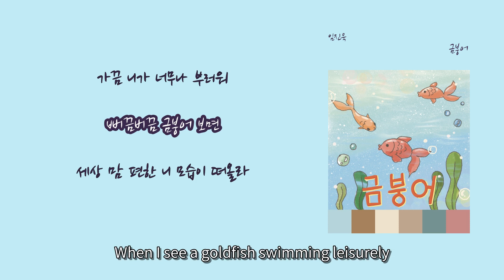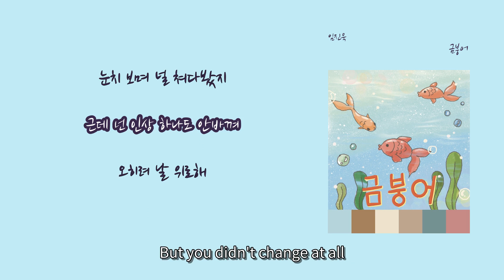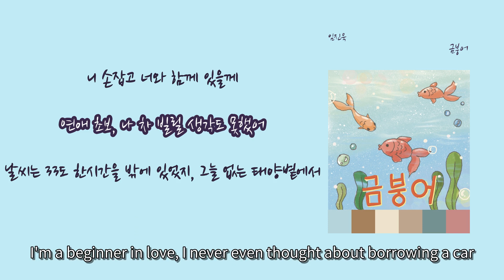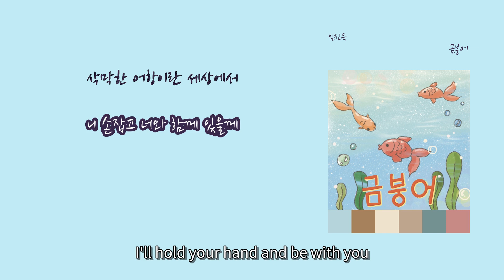[LyricVideo/가사비디오] 임진욱(Lim Jin Ouk) - '금붕어(Gold fish)'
1. 숏폼으로 음원홍보 방법이 있어요 - 최대 100만명에게 노출되어 아티스트 인지도 상승
2. 스포티파이,유튜브마케팅에 내 음악을 홍보하는 방법도 있어요

Worldwide Release, Quick Release within 2 Weeks, Register on RealisticTalk, Promotion, Broadcast Review Agency, Your Own Album Management System

There's a way to promote your music through short-form content, reaching up to a million people and boosting artist recognition.
Do you want to promote your music on Spotify and YouTube? - Muze Platform offers a two-in-one solution where your music is heard by 60,000 to 120,000 listeners on Spotify, and you also receive royalties per stream.

이 곡은 임진욱(Lim Jin Ouk) - 금붕어에 수록된 랩/힙합 장르의 "금붕어(Gold fish)" 입니다.

가사:

뻐끔버끔 금붕어
가끔 니가 너무나 부러워
뻐끔버끔 금붕어 보면
세상 맘 편한 니 모습이 떠올라

뻐끔버끔 금붕어
뻐끔버끔 금붕어를 보면
매사 긍정적인 니 모습이 떠올라

우리가 처음으로 갔던
여행지는 바로 대천
너에게 정말로 멋진놈으로
보이고 파서 나는 계속
인터넷을 뒤지면서
데이트 코스를 짜보았지
몰래 기념 영상 만들며
상상의 나래를 펴보았지
막상 도착한 대천의 날씨
마치 1tym hot 뜨거
난 더위에 취약한 태음인
땀이 계속 흘러, 나 오늘 죽어
눈치 보며 널 쳐다봤지
근데 넌 인상 하나도 안바껴
오히려 날 위로해
심쿵하게 내게 말했지
누나한테 다 맡겨

난 니곁에, 항상 있을께
삭막한 어항이란 세상에서
니 손잡고 너와 함께 있을께

연애 초보, 나 차 빌릴 생각도 못했어
날씨는 33도 한 시간을 밖에 있었지, 그늘 없는 태양 볕에서
난 어지러워 털썩 주저 앉았지
아무것도 눈에 보이는 게 없어
저리 치워 내 눈에 보이는 헛것들
완전 맛탱이 갔어

그때 백마 탄 너의 등장
편의점을 찾아 온 동네를 달려
얼음 물을 들고 뛰어나와
내 머리 에 살며시 올려
완전히 쪽팔린 상황,
그런 너는 내가 귀엽다고 했었지
이 세상 긍정의 끝판왕
마치 금붕어
행복만 신경쓰겠지

음악을 좋아하는 청년입니다.

저의 사랑하는 아내와의 첫 여행 에피소드를 담은 노래입니다.
저와 다르게, 매우 긍정적인 저의 아내를 금붕어에 비유하여 노래를 만들어보았습니다.

Lim jin ouk